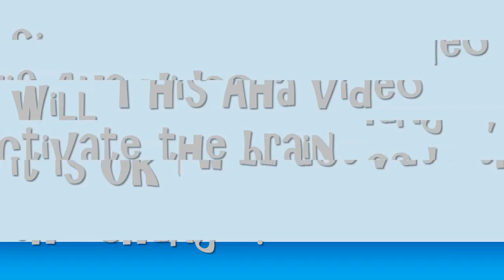Funny aha Videos high Level What's change vol M001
Enriching your life because the inspiration of every day

and

We hope to deliver a nice smile to everyone in that
We are allowed to cheer the funny peoples.

This time , we were allowed to quote
the great content of production bidder.

If you have delete request,
I will be deleted as soon as possible .

【relation Video】

【keywords】
funny video cs go,
funny video about stress,
a funny video that will make you laugh hard,
a very funny video,
corey b funny videos,
funny matty b videos,
funny video clean,
funny video don't laugh or grin,
funny video new 2016,
funny video no sound,
comedy n funny videos,
funny video pranks,